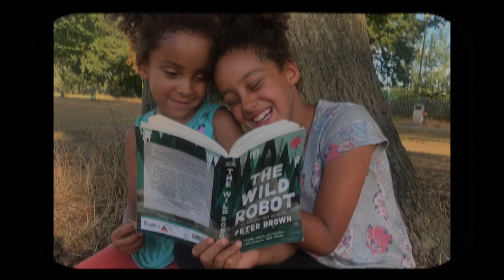Faces of Climate Change TRAILER (BRENT)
Here is a teaser from the Brent Faces of Climate Change documentary which was launched last week.

The film celebrates communities, from all backgrounds and walks of life in Brent, and shines a spotlight on the brilliant work they are all already doing to tackle climate change in Brent.

The project also features an exhibition featuring 10 competition winners from the local community.

The exhibition will further be showcased within the outdoor art gallery of the Wembley Park public realm from January 2024.

Faces of Climate Change is a global initiative that was first showcased at COP27, but Brent is the first London borough to have taken this to local communities in the UK.

Watch full film: youtu.be/hzGQpx7tV6g?si…